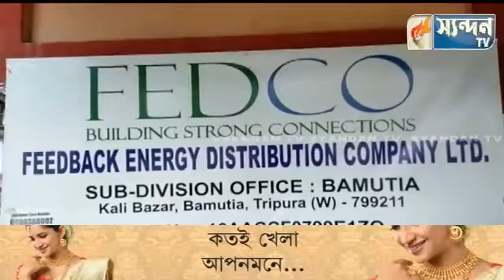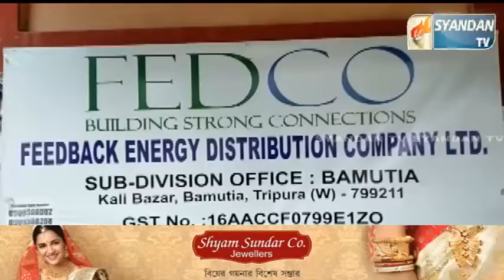FEDCO এর নিম্নমানের বিদ্যুৎ পরিষেবার কারনে বিদ্যুৎ যন্ত্রনায় অতিষ্ট সাধারণ জনগণ।